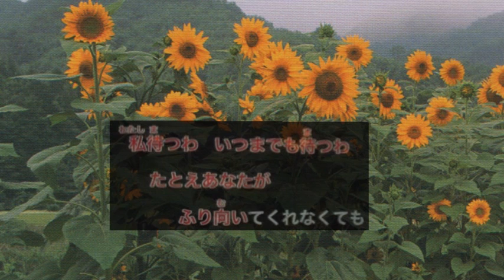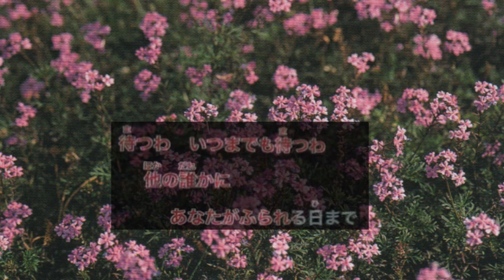待つわ あみん 徳永英明 （メインパート） カバー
** 徳永英明さんのヴァージョンにハモリをいれてカバーさせていただきました。